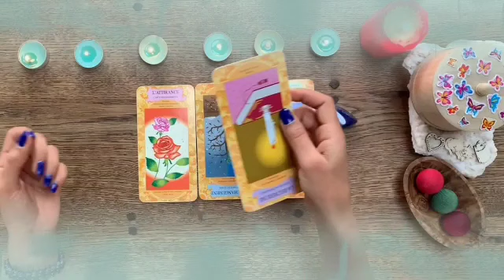برج الثور من 12 إلى 22 حزيران 2023 // أنت أجمل إنسان🤭ولكن إحذر هذه إمرأة🙏